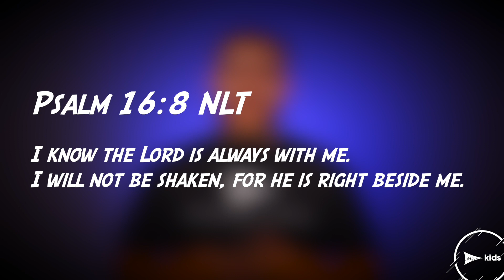VBS Day 4 Opening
Pastor Dustin shares the Opening for VBS Day 4